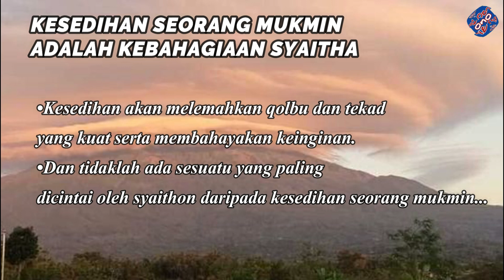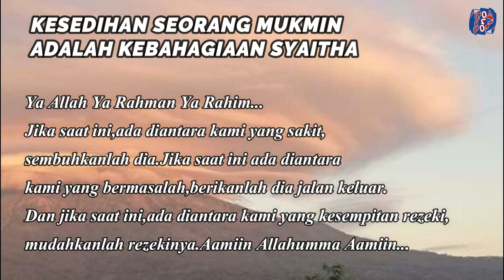Kesedian seorang mukmin adalah kebahagiaan syaithan